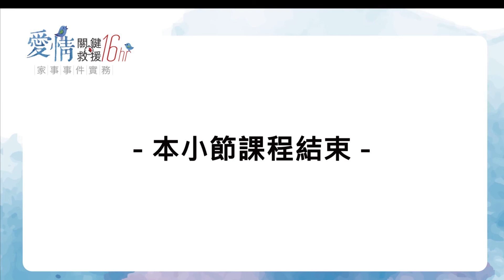8.9 進階課程-家暴事件檢察實務第2擊(薛雯文檢察官)